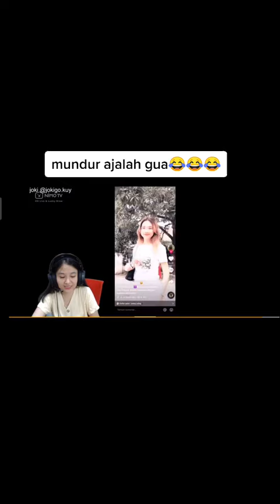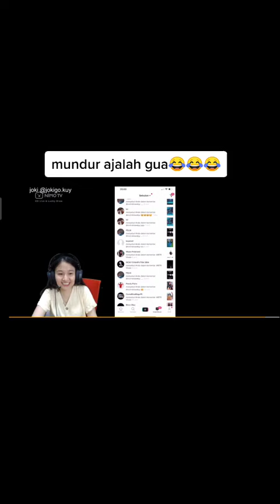vivian :gue mundur aja lah 🤣🤣🤣|saingan gue menonjol